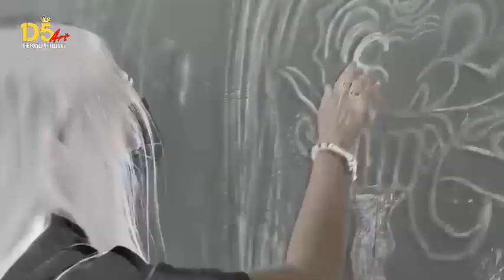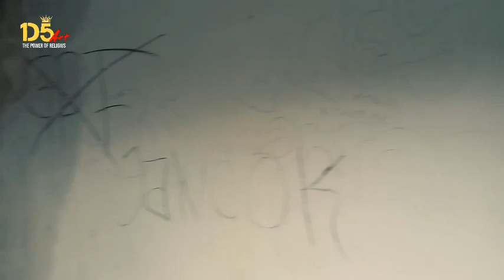penelusuran misteri di taman cinta@d5artstudio107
penelusuran tentang lokasi yang sudah ter bengkalai dan banyak cerita misteri di dalam nya masarakat skitar menyebutnya dengan nama taman cinta. sbuah tempat wisata yang sudah tidak ter pakai di daerah banyuwangi.@d5artstudio107